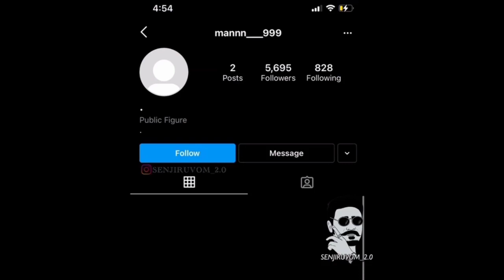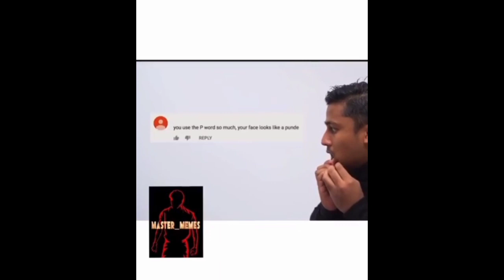Vadai Anna Memes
Guys, this is just for joke... Not serius...Only jokes. Dont take it seriously...Enjoy